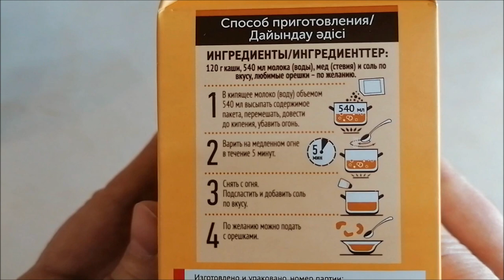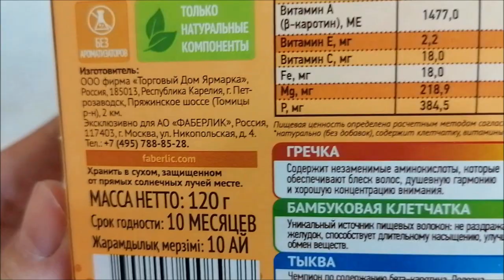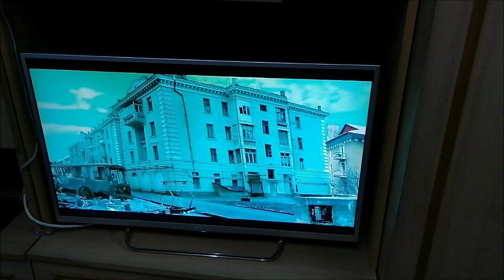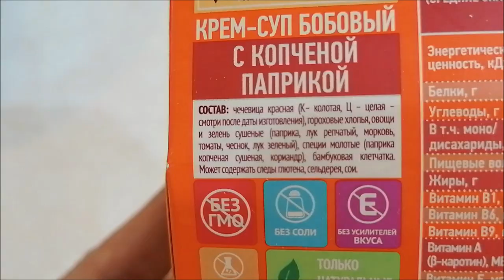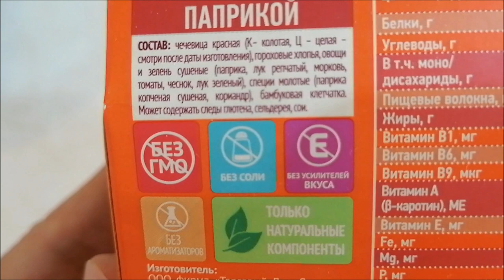Тестирую диетическую еду, отвечаю на комментарии, влог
Тестирую суп и кашу Фаберлик, отвечаю на комментарии, влог.